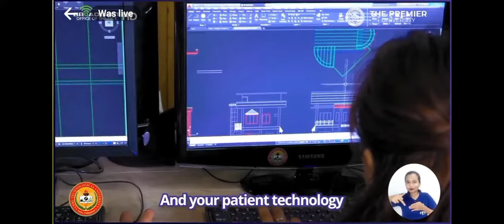CTU Hymn 2023 -BSME Graduation 2023 CTU Main Campus ; Cebu Technological University Hymn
Performed by CTU Choristers